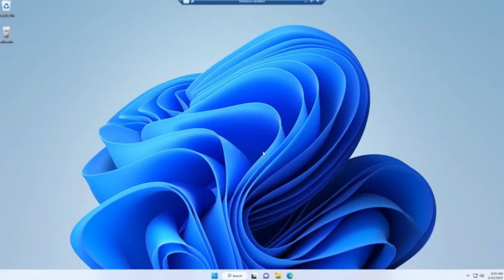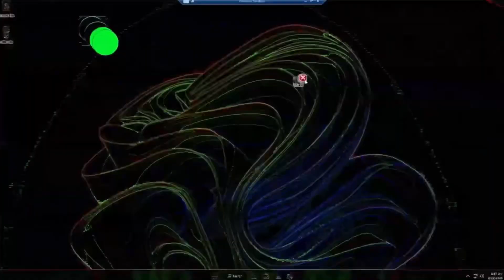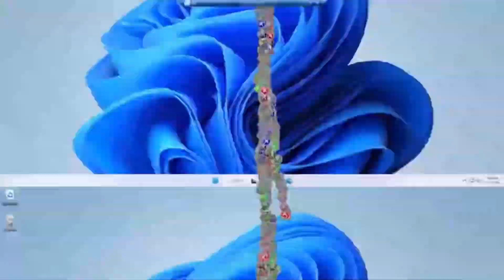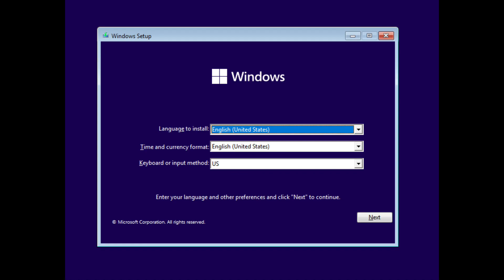stonewall.exe (Trojan Virus Created By Daymian143) (Original Beats And Virus Made By Pankoza)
Features:
Makes your computer unusable
Wipes out the hard drive
Has a sick beat

(THIS IS NOT MY VIRUS, ITS A FANMADE RECREATION OF A VIRUS MADE BY PANKOZA).

Copyright Daymian143 And Pankoza